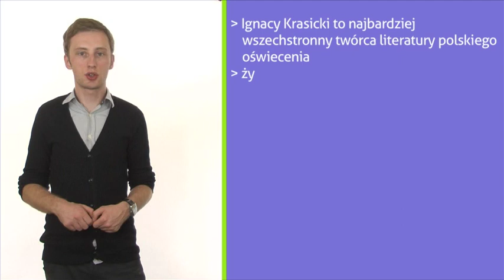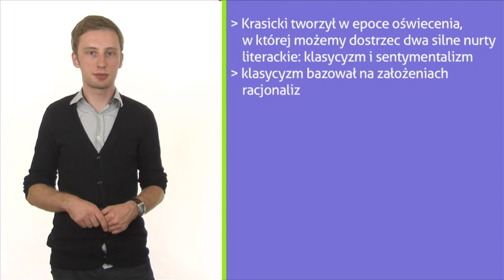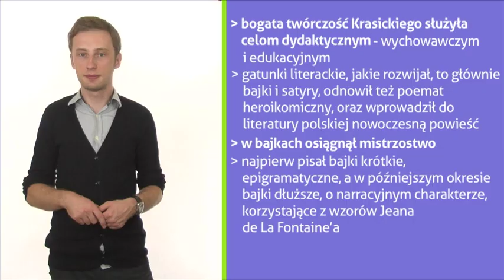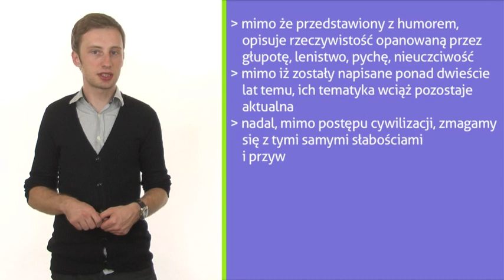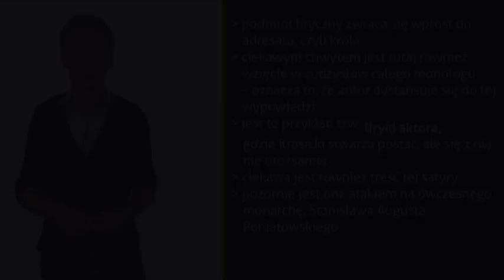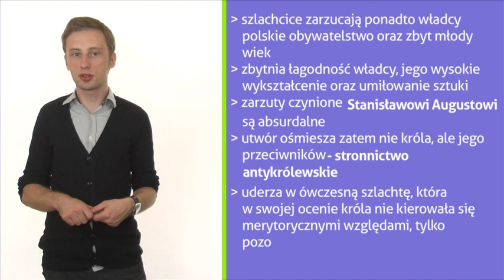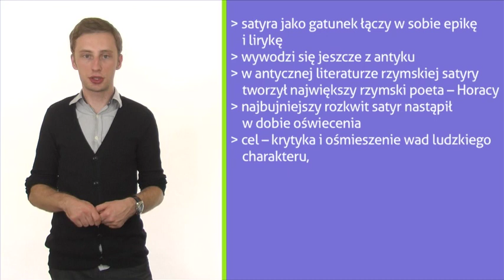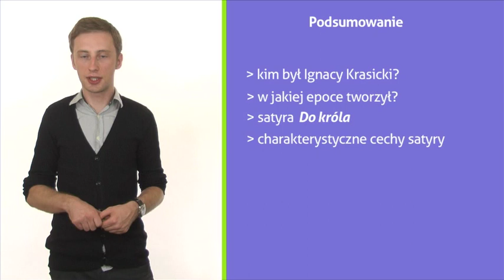Satyra "Do króla" Ignacego Krasickiego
Kim był Ignacy Krasicki? W jakiej epoce tworzył? O czym tak naprawdę opowiada satyra "Do króla" i przeciwko komu wymierzone jest jej ostrze? Co to takiego sarmatyzm i gdzie należy upatrywać jego źródeł? Na pytania te odpowiemy w tym wykładzie! Oświeć się przed maturą razem z nami! Pamietaj: Diligentia maximum etiam mediocris ingenii subsidium! Zaprasza Marcin Dyrcz.